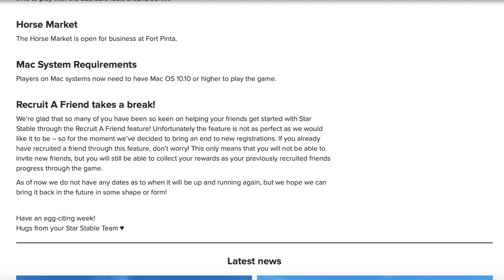Jorvik's Easter! The Pink Rabbits Club! | SSO Updates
Welcome To The Pink Rabbits Club! 🐰
Hey Rabbits! Hoppy easter from the club. 2019's easter is a go! Celebrating with cute clothing, bunnies, ducklings and of course WITCH HATS! Wait..what? Heh anyways let's look for those eggs and celebrate easter (or halloween?) together in Jorvik!

Server: Cookie Canyon 🍪
Owners: Annabelle Birchcastle, Juliette Pearlbear & Madelyn Ashclover. 🍀🐱🦄
Intro: Friends - Giulio Cercato
Outro: Ghosts - Jacob Tillberg
Recorder: Ispring free cam 8 & Quicktime player
Editor: iMovie & Ispring editor

Rabbits Out! 🐰